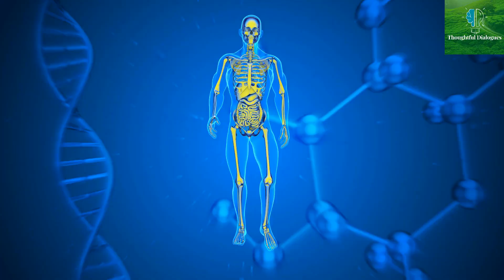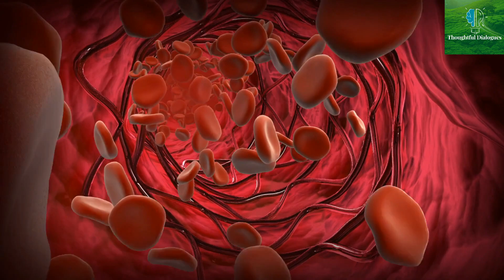Chill Out for Health: 10 Surprising Benefits of Taking Cold Showers in 2023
🚿 Step into the invigorating world of cold showers with Thoughtful Dialogues in this refreshing YouTube short as we reveal the Top 10 Surprising Benefits of Taking Cold Showers! 🎯

Cold showers might be chilling but their benefits are thrilling! This enlightening video will unveil the surprising health benefits of taking cold showers, from boosting your immunity to enhancing your mood. Ready to dive in? 🚀

At Thoughtful Dialogues, we believe in the power of shared wellness journeys and stimulating dialogue. 💡

Did you find this video enlightening and refreshing? Let's spread the benefits of cold showers together! 🔄

Remember, "10 Surprising Benefits of Taking Cold Showers" could be your key to a healthier and more energetic life. Chill out, take the plunge, and watch your wellness soar! 🚿